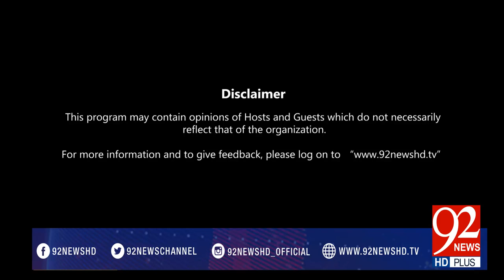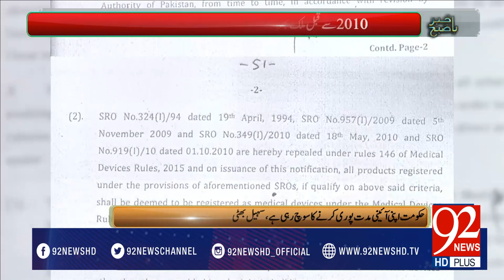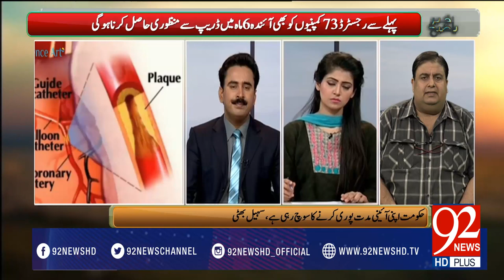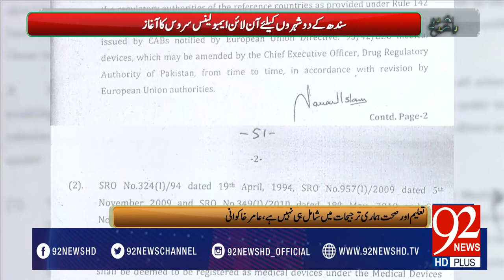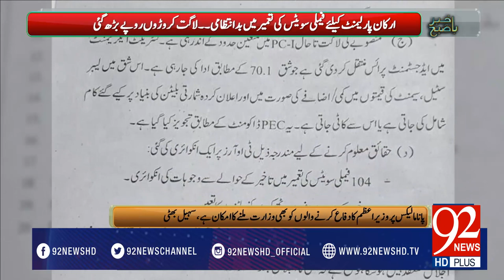Bakhabar Subh -18-03-2017- 92NewsHDPlus